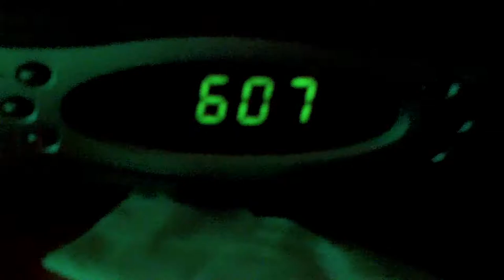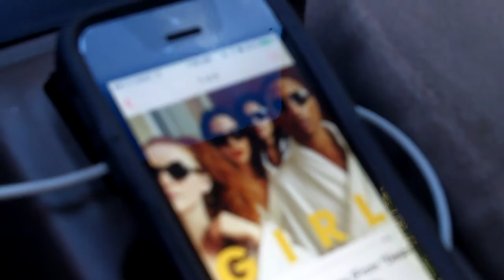It's the First Day of School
The first day of school, August 25, 2014.
Emma - 9th grade, Molly 5th - Grade, Will - PK.